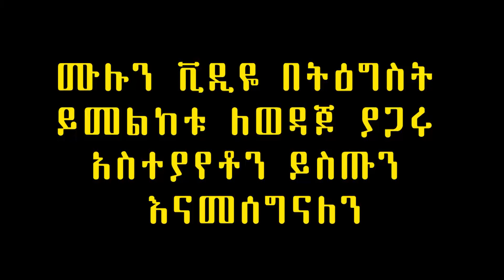"ባፋጣኝ እስረኞች ይፈቱ ይፋዊ ይቅርታ እና ካሳ እንዲከፍለ ፀረ ትግራይ ዘመቻ ይቁም" ወፍሪ ሓርነት መግለጫ | Ethiopia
"ባፋጣኝ እስረኞች ይፈቱ ይፋዊ ይቅርታ እና ካሳ እንዲከፍለ ፀረ ትግራይ ዘመቻ ይቁም" ወፍሪ ሓርነት መግለጫ